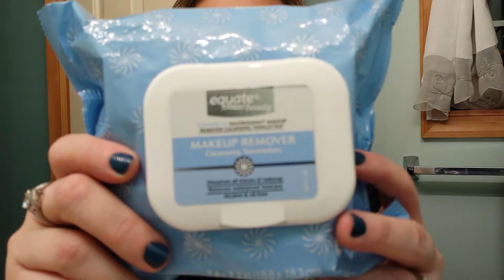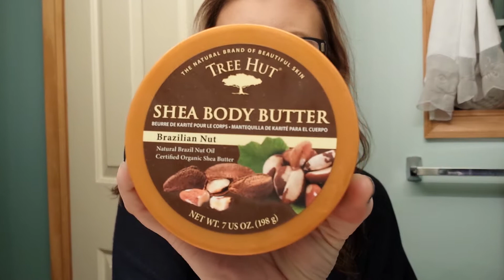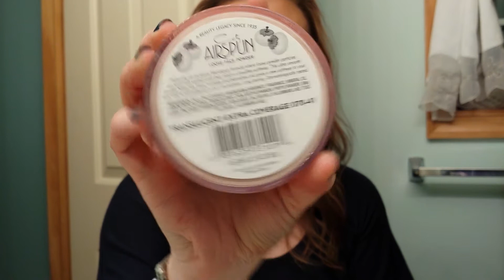*YEAR END FAVORITES 2013*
I fell in love with quite a few new products this past year.  I am going to try really hard to work through some of my collection in 2014!